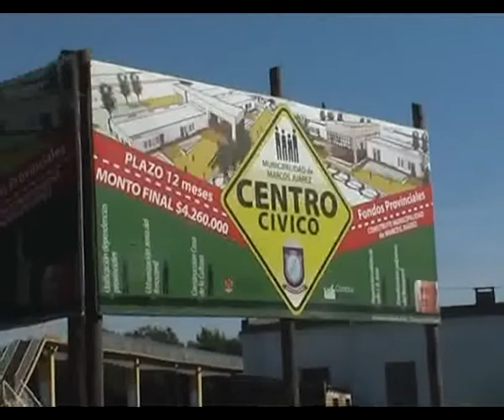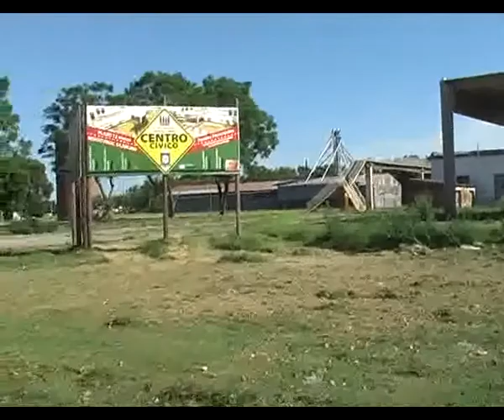EDUARDO AVALLE, REUNIONES EN CBA, CON EL JEFE DE GABINETE GONZALEZ Y EL MTRO GRAHOVAK_NEW.flv